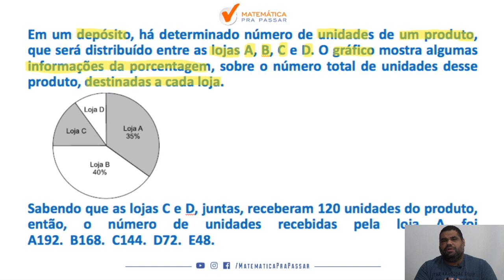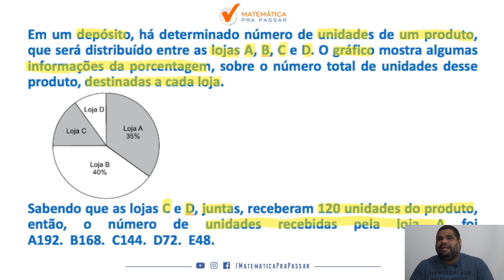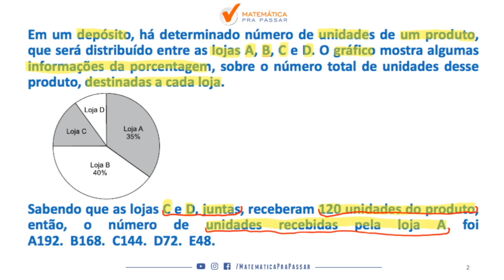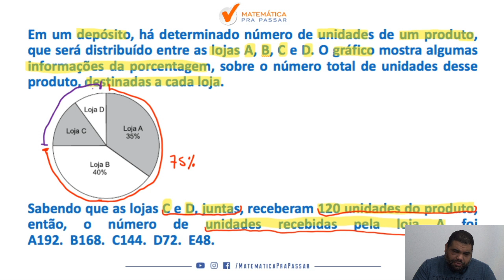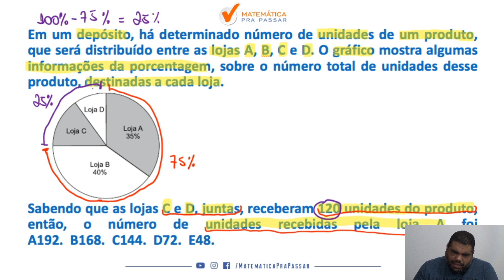Tabelas e Gráficos para PM SP | Quiz MPP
Você não sabe Tabelas e Gráficos ?

Quando vê um problema de Tabelas e Gráficos começa a tremer?

Então você precisa aprender com esse vídeo onde nosso professor, Marcão, mostra todos os segredos para Aprender Tabelas e Gráficos para PM-SP.

Você terá um passo a passo para aprender Tabelas e Gráficos para PM-SP em poucos passos e nunca mais errar nenhuma questão.

Agora basta dar o play no vídeo e aprender com o Método MPP os segredos de Tabelas e Gráficos na PM-SP.